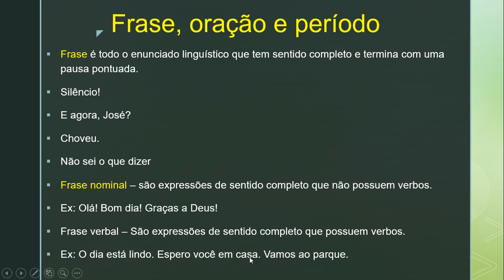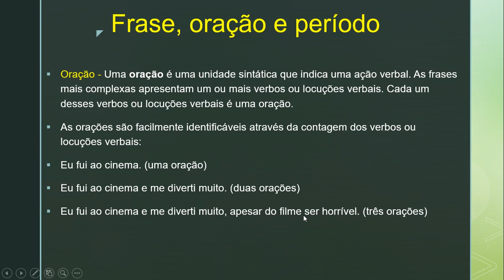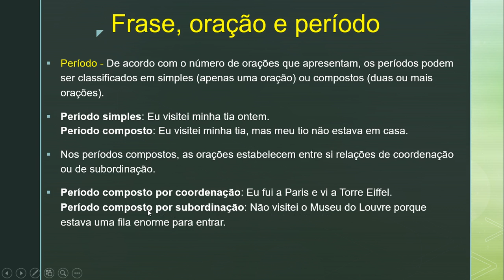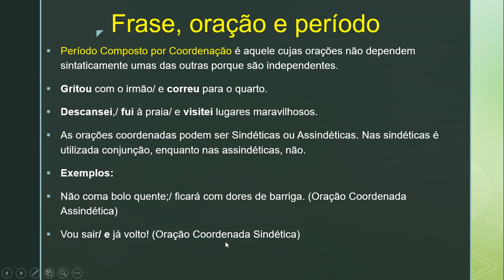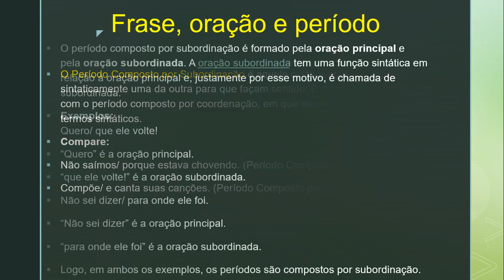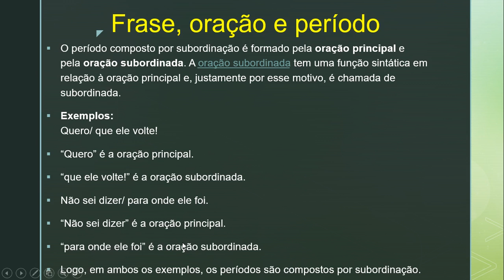Aula nº 05- 07/04/2020-2ª série EM- Língua Portuguesa